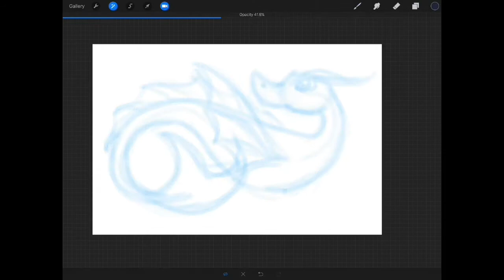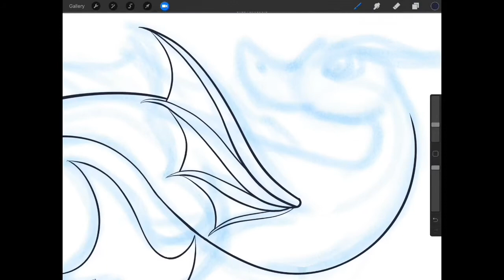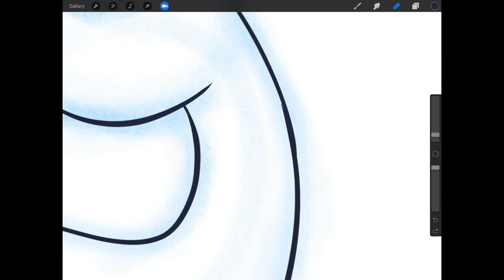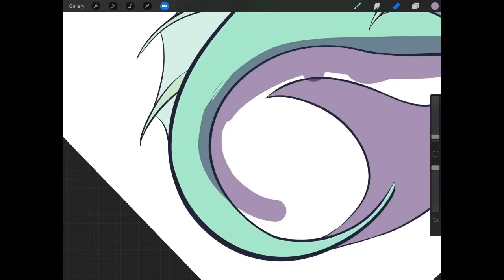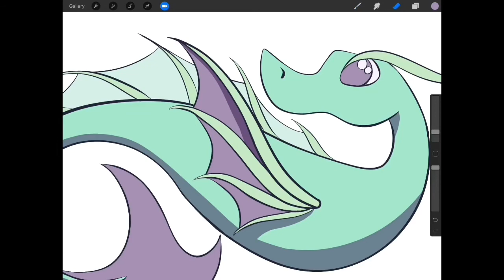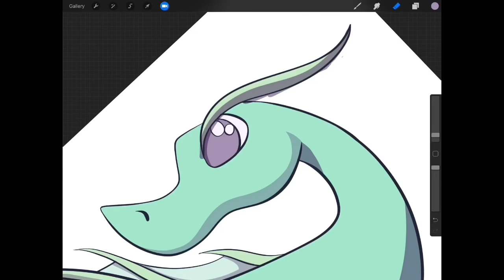Why it's ok to NOT like your drawings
Sometimes you won't be happy with your drawings, and you know what? That's ok.